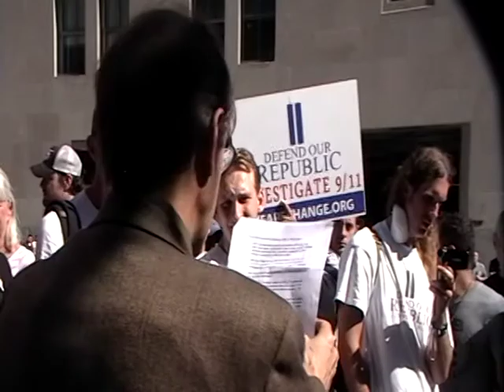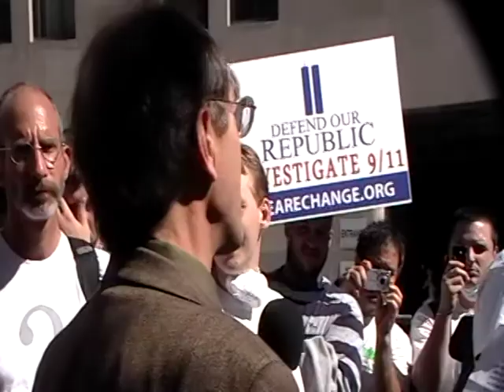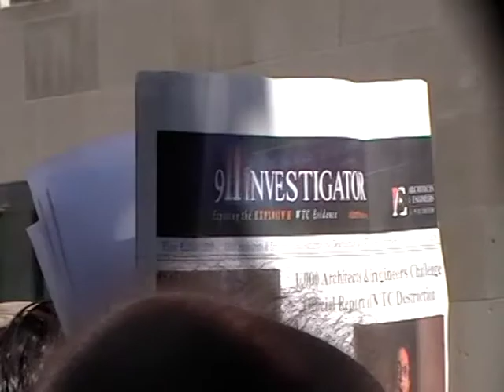911 Truth Richard Gage New York 9-11-2010 (3 of 4)